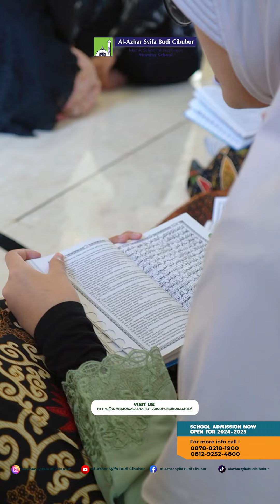Kegiatan Pagi SMP Al-Azhar Syifa Budi Cibubur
Di SMP Al-Azhar Syifa Budi Cibubur, setiap pagi dimulai dengan semangat yang tinggi dan hati yang ikhlas, mengarahkan langkah para siswa untuk lebih dekat dengan Allah SWT. Kegiatan pagi diawali dengan sambutan hangat dari para guru, yang memberikan motivasi dan arahan bagi seluruh siswa.

Kegiatan pagi ditutup dengan sesi murajaah Al-Quran. Siswa-siswa kami mengulang hafalan Al-Quran dengan penuh semangat dan keikhlasan, menjadikan Al-Quran sebagai pedoman hidup yang terus menyinari langkah mereka.

Dengan rutinitas pagi yang Islami ini, SMP Al-Azhar Syifa Budi Cibubur tidak hanya membentuk siswa yang cerdas secara akademis, tetapi juga membina karakter dan spiritualitas yang kokoh. Kami percaya, dengan mengawali hari dengan ibadah dan kebaikan, para siswa akan tumbuh menjadi generasi yang berakhlak mulia, berprestasi, dan siap menghadapi tantangan global dengan iman yang kuat.